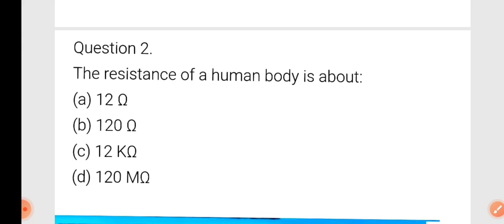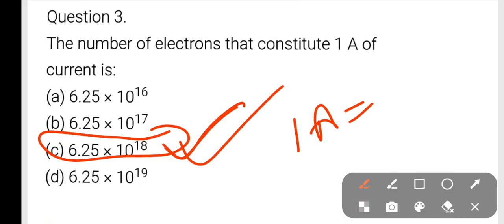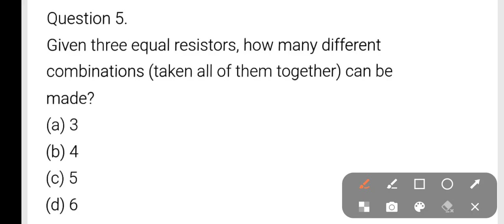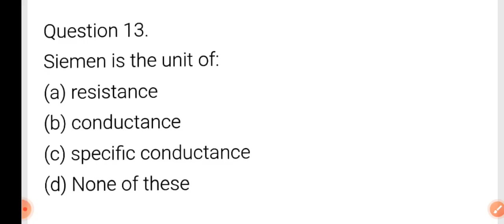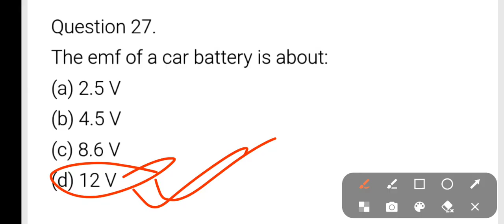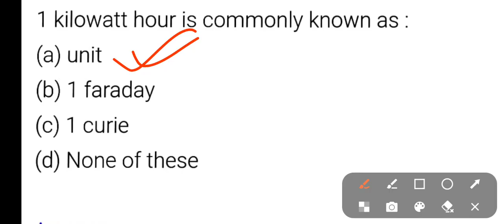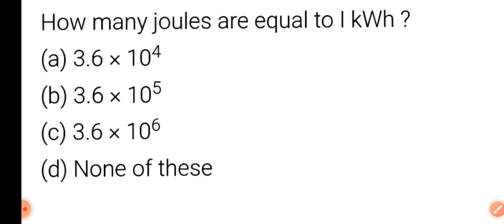PHYSICS FOR SSUHS B.PHARM & D.PHARM 2023|| MOST IMPORTANT QUESTION ANSWER||NCERT BASED QUESTION